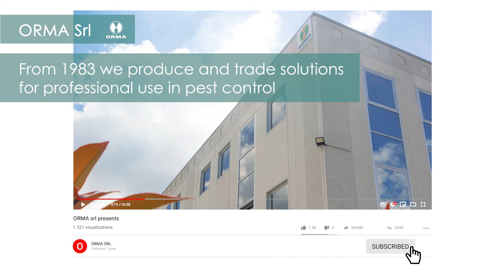Masterbox PLUS - Multifunctional bait station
MASTERBOX PLUS: bait station by ORMA srl for pest control:

-Multifunctional
-one security key
-both rodents and crawling insects
-waterproof
-shockproof